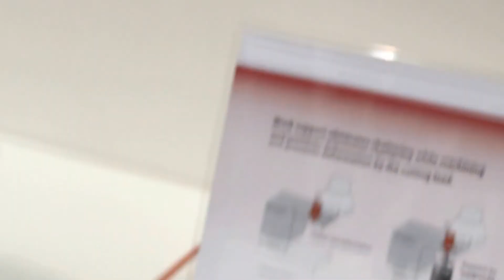WNC KOSMEK HİGH POWER PNEUMATİC WORK SUPPORT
Kosmek high power pnömatik work support ürünleri hidrolik kuvvetlere ulaşabilmektedir.